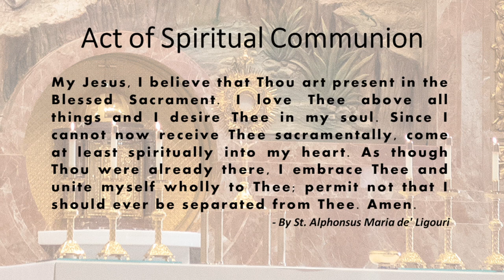St. John the Baptist, Costa Mesa - Holy Mass - April 18, 2024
Holy Mass celebrated by Fr. Alcuin Friesen, O.Praem.